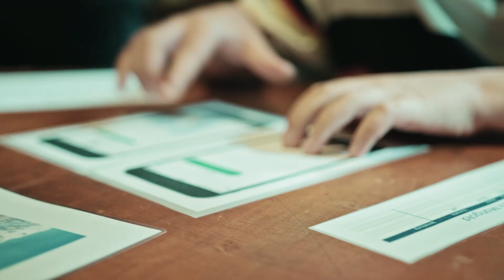Kleine Weltwunder im Landschaftspark Binntal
Krimi-Begeisterte aus der ganzen Schweiz haben am Wochenende vom 2. und 3. Juni 2018 den Landschaftspark Binntal besucht. Jung und Alt machten sich auf, den Kriminalfall «Tal der Kristalle» zu lösen – und entdeckten dabei die kleinen Weltwunder des Landschaftspark Binntal.